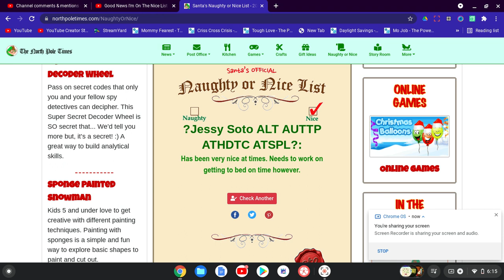Thank You Santa